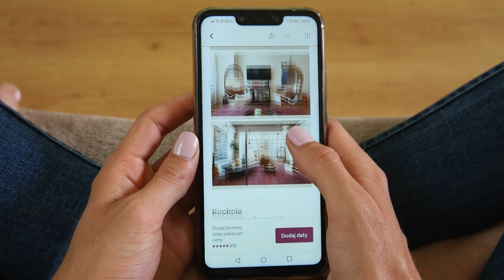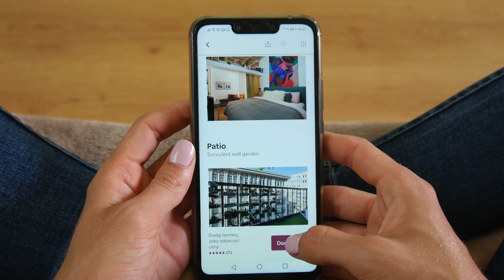Why You Need to Stop Jacking Up Your Mid-Term Rental Insurance Rates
Learn How to Optimize Your Short-Term Rentals for Maximum Return and Minimum Stress

Increase Your Chances of Landing MTR Insurance contracts in your market by Joining Our 2-Day Virtual Monthly Mid-Term Rental Insurance Marketing & Optimization Boot camps

Gain exclusive access to expert advice on navigating the complex world of mid-term rental insurance pricing. Learn why consistency and transparency are key to building trust and lasting partnerships. Don't miss out on the opportunity to optimize your rental insurance strategy and secure long-term success in the market. Watch now to uncover invaluable pricing strategies and avoid costly mistakes.